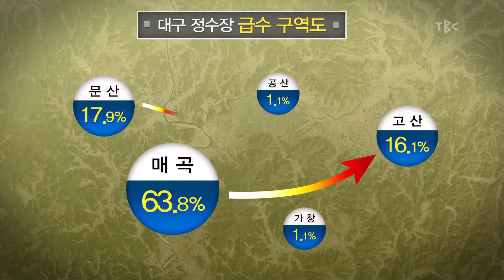'물 절약' 동참 호소 180123[TBC - 띠비띠]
당장 현실로 다가온 물부족 현상
못쓰기 전에 아껴써야겠군

띠비띠 페이지 좋아요:) 유튜브 구독!